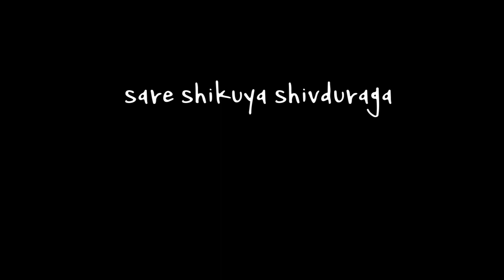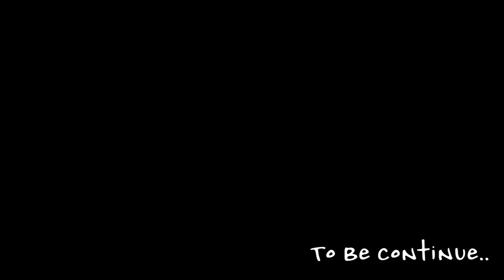शिवदुर्ग मोहीम सारे शिकूया पुढे जाऊया 2020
सहाय्यक:
1) अनिकेत कुंभार
2) सुशांत भोसले
3) कृष्णा सुतार
4) अरुण कदम
5)दत्ता शेलार
6)स्वप्नील भोसले
7)अरुष पडेल
8भगवान सकपाळ
9) विशाल सकपाळ
10) विशाल वेंगुर्लेकर
11) गौरव
12) सुप्रिया भोसले
13)श्री घाणेकर
14) कोमल सुतार
15) हणमंत सुतार
16) काजल सुतार

शिवाजी महाराजांचे गडकिल्ले फिरण्या साठी  शिवदुर्ग ट्रेकर्स ग्रुप च्या प्रवासाची सुरवात दोन वर्षांपासून झाली. समाजाचे आपण काही तरी देणं लागतो, देवाने आपल्याला खूप काही दिल आहे, जर आपण त्यातलाच काढून थोडी मदत केली तर देव आपल्याला कोणत्या ना कोणत्या स्वरूपात दुगणे नक्कीच परत करतो, पण त्या पेक्षाही, मदत केल्यामुळे जो आनंद आपल्याला भेटतो तो कित्येक पटीने जास्त असतो. आपण जगात असताना दुसऱ्याला जगायला मदत करणे हीच खरी आपण कमावलेली संपत्ती आहे, जी अखंड टिकून राहते, मानवता यातूनच फुलत राहते, त्यामुळे प्रत्येकाने चांगले मदत केलीच पाहिजे, स्वतः मदत करताना दुसऱ्यालाही त्यात सामील करून घ्या साठी या शिवदुर्ग ग्रुप ची स्थापना झाली आहे, फुल न फुलांची पाकळी, नाही तर जमेल तशी मदत करायचा प्रयत्न नक्की करू

सकाळी उठल्यावर पहिला दर्शन आपण कसले घेतो? मोबाईल चे... हो नन्तर तयार होऊन पळत धडपडत ठरलेली ट्रेन किव्हा बस च्या मागे पळत कसे बसे ऑफिस जॉब ला पोचतो, दिवस भर काम, बॉस ची किरकिर, नको तेवढे टेन्शन डोकेदुखी सतत मागे असतेच, ऑफिस सुटल्यावर परत तेच, पळत पळत ठरलेली गाडी पकडून घेरी येणे, जेवायचे आणि झोपायचे ,दुसऱ्या दिवशी उठून परत तेच कार्यक्रम,
या धावपळी जीवनात मग आपण काय जगतो ? आपण जेव्हा लहान होतो तेव्हा किती मस्त ना , उठायचे शाळेत जायचे , मस्ती करायची खायचं खेळायचे झोपायचे कसलेच त्रास नाही टेन्शन नाही ,सुखी जीवन , तसाच समे आज आपण सर्व जण आज या लहान मुलांसोबत लहान होणार आहेत, त्यांच्या सोबत खेळ खेळणार आहोत गप्पा मारणार आहोत

m

PEACE BRO✌